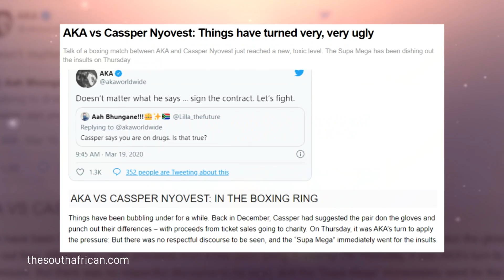Behind The Story: Cassper Nyovest [Full Episode] | BET Africa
Join Pearl Thusi as she unpacks some of Mzansi's most, intriguing and controversial personalities. In this episode of BehindTheStoryBET, Pearl Thusi sits down with South African rapper Cassper Nyovest.

Launched in Africa in 2015, BET in Africa is part of the diverse multimedia entertainment portfolio of Viacom International Media Networks Africa (VIMN Africa). Celebrating African and African-American culture, BET Africa is available exclusively on the DStv platform.